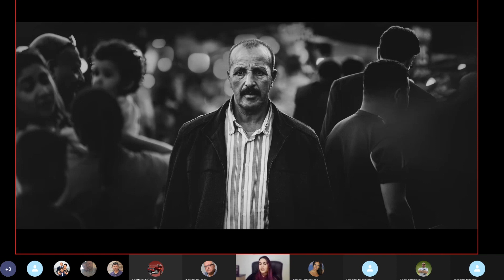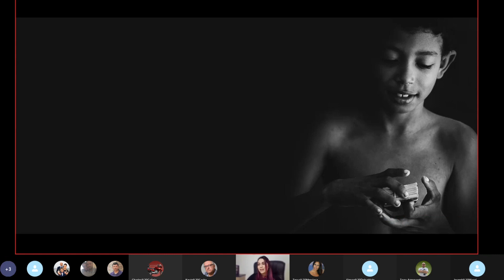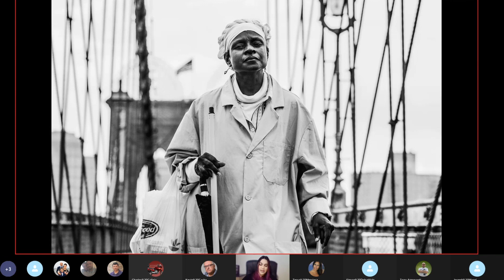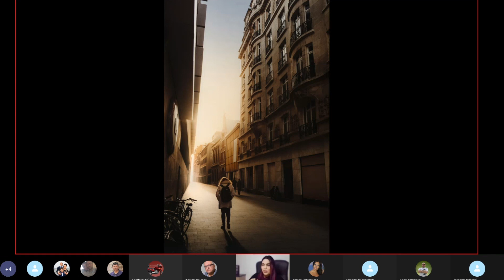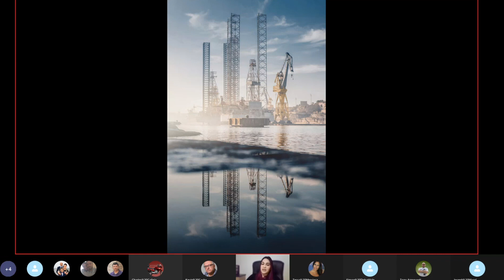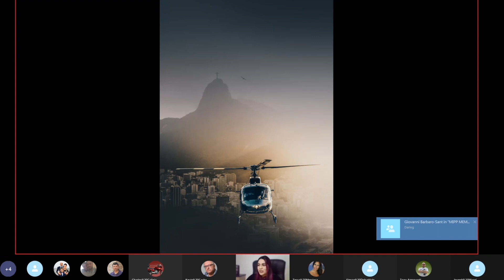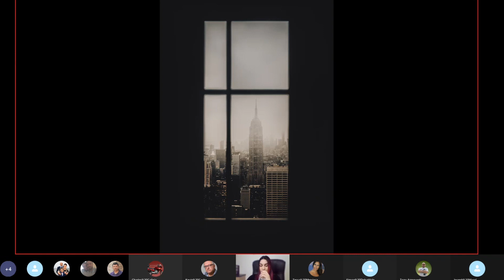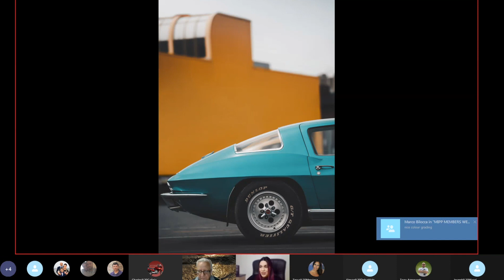Snapshots from around the world